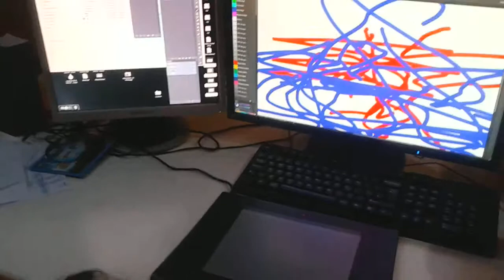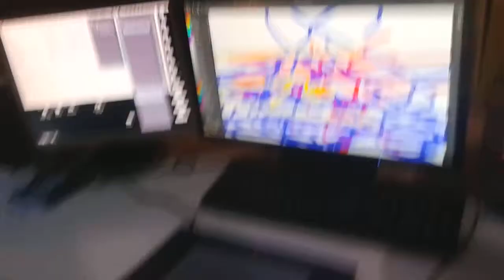Pintando con la tableta gráfica